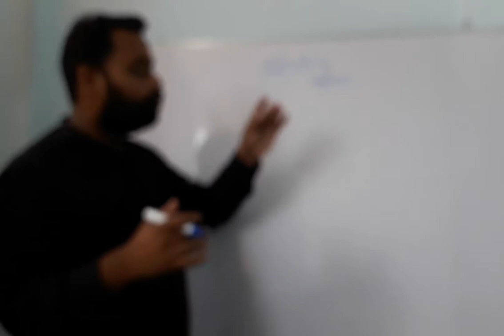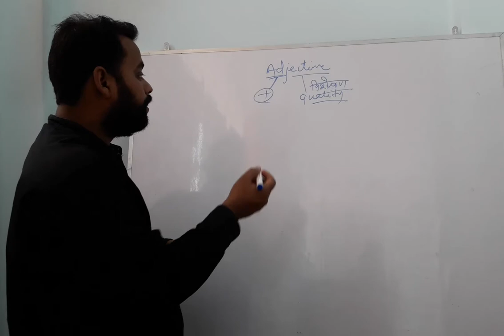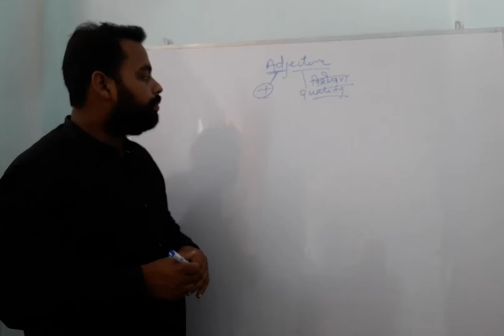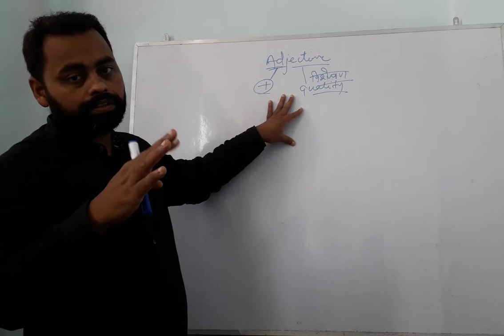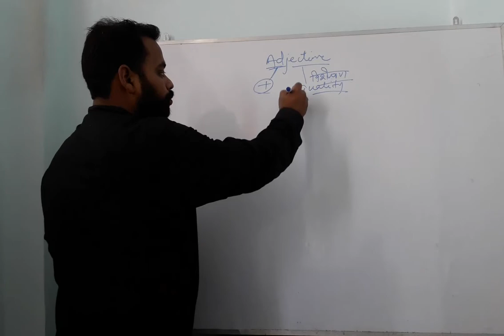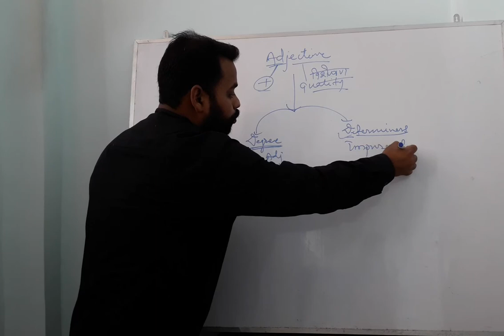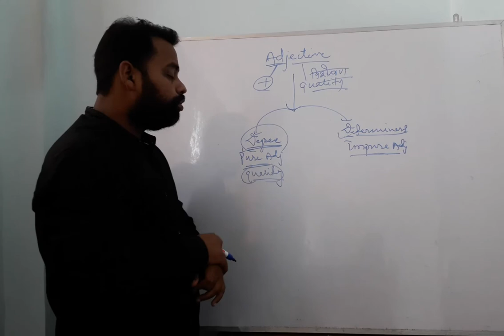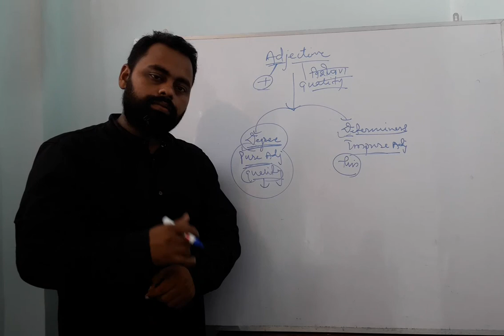Adjective (Part-1) शुद्ध देशी तरीका।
Best Explanation by Dr. R K Rajesh